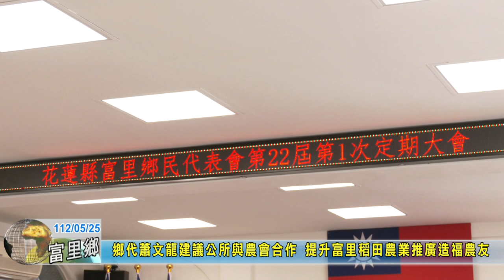20230525 04 鄉代蕭文龍建議公所與農會合作 提升富里稻田農業推廣造福農友